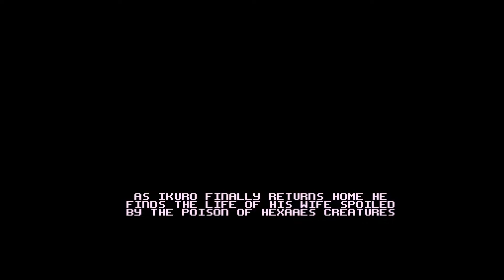Amiga Floppy Disk Loader Blue Byte Apidya 1992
Very nice but slightly unusual title. Combined Jap style cartoon with arcade quality gameplay and developed in Europe. I had this as a cover disk from Amiga Action which had the first level. Played it many times over as i never did get the full game.
The game has many levels with heaps of unique boss fights. Animation and gameplay are top notch, as well as the tunes. Only downside is it came relatively late in the Amiga life cycle. I think this rivals Turrican in terms of a polished release.
Also this was "only" released on the Amiga??

A good blue print on how to make a great shooter with story elements.